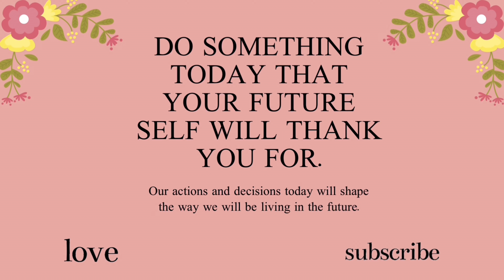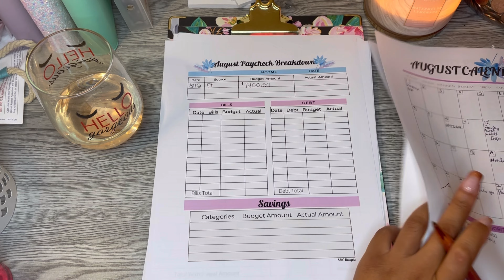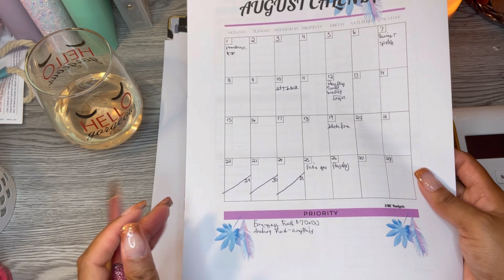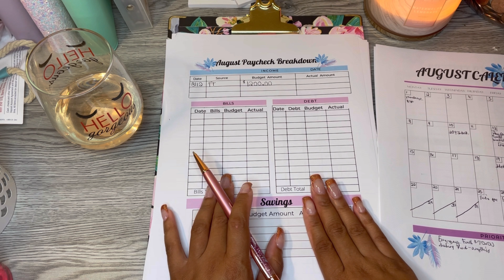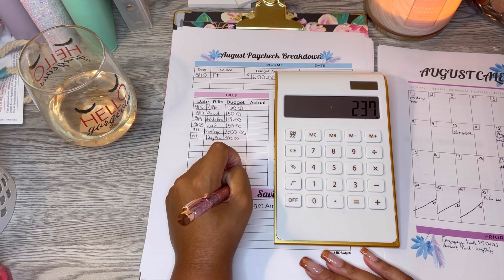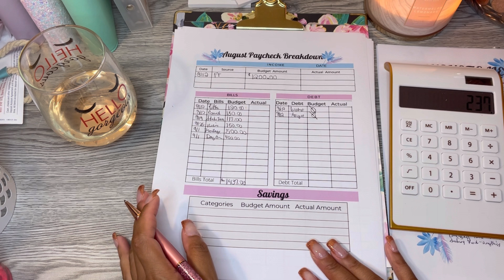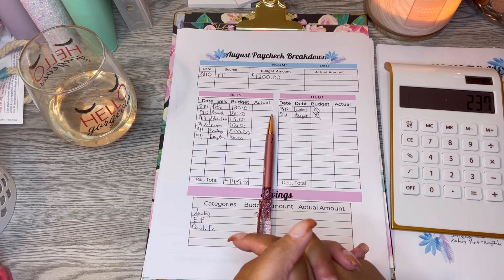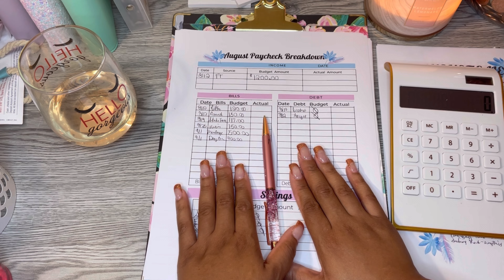Low Income Budget With Me|Budget for Beginners|Budget Tips|Single Mom|Saving My Coin Budgets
Low Income Budget With Me|Budget for Beginners|Budget Tips|Single Mom|Saving Myg Coin Budgets
Hey Hey Saving My Coin Budgets friends! Were budgeting my Low Income. Budget for beginners and budget tips for Low Income families. Hey Hey Saving My Coin Budget friends! Let's Budget our May Income. Let's prep our Low Income Cash Envelopes for Cash Stuffing. June 2022 low income budget cash envelopes Sinking Funds is my favorite part of budgeting save money in sinking funds & budgeting my cash envelopes. Saving My Coin Budgets is excited show you some wonderful beauties!
Saving My Coin Budgets is all things Money Management. I am a business major in my local college. My world was enriched when my daughter was born. When my daughter was born I was going through a divorce and moneeyyyy was funny. I couldn't keep a dollar in my account and got overdraft on top of overdraft fee. I couldn't buy my baby diapers for daycare and I knew then I had to get my money Right! Being a single mom FORCED me to keep my COINS! low income cash envelopes single mom june 2022 budget tips saving my coin budgets,budget with me low income,single mom budget 2022,budget with me 2022,low income budgets 2022 ,taylorbudgets, baddiesandbudgets,cash stuffing envelopes,cash stuffing envelopes 2022 low income,cash envelopes low income,cash stuffing budgeting,low income cash envelopes,single mom budget,single mom cash envelopes,single mom low income cash stuffing,single mom sinking funds cash stuffing
Budgeting, budgeting money tips, budgeting tips, cash stuffing, Sinking Funds, Money tips, Money savings, low income,
Let's grow our coins & and the budgeting community!
@savingmycoin on Instagram
savingmycoin on facebook